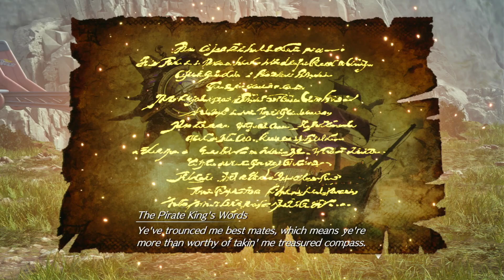Final Fantasy VII Rebirth Part 75